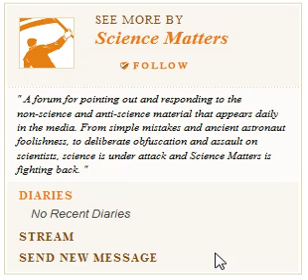Science_Matters_Follow_Join.mp4